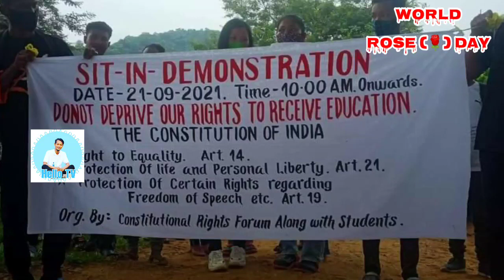Duk.ni Katta Loyola Schoolo, Tikka Su'gijakode Class Napnaba on•jaenga, Talibanrangni Tamasa. HTV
NB: Representative photos are used in the video.